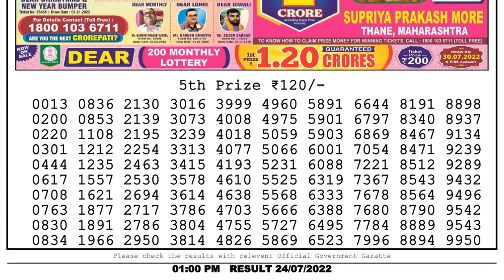Nagaland Lottery Sambad Live 1pm 24.07.22